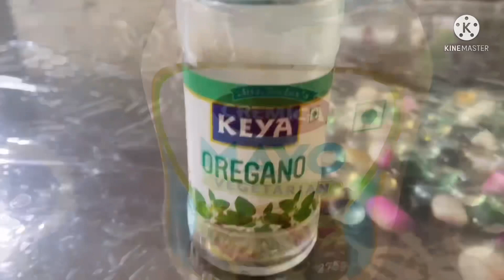बूआ सॉंस का चप्पल|शीतला सप्तमी व्रत|Angel fireless cooking competition|chocolate shake&cheese sandw.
Moongfali Fried rice-

Hello everyone :)

Welcome to bobby vlogs.

From now we will upload our vlog daily at 11 am.

Do watch till end and tell us your views on this.

Keep watching vlogs of Bobby vlogs.